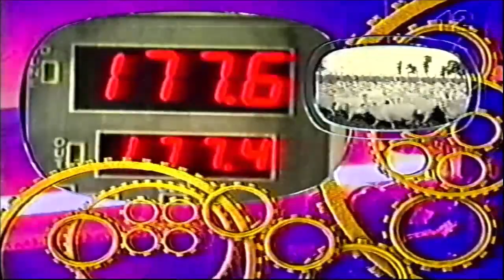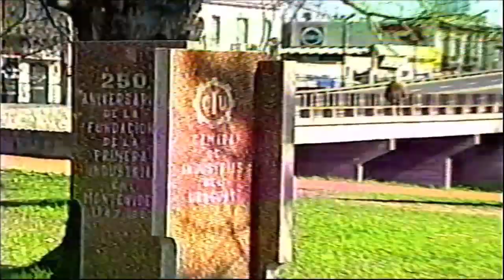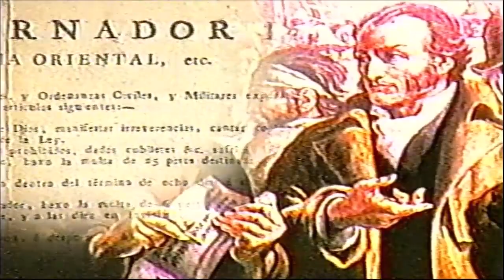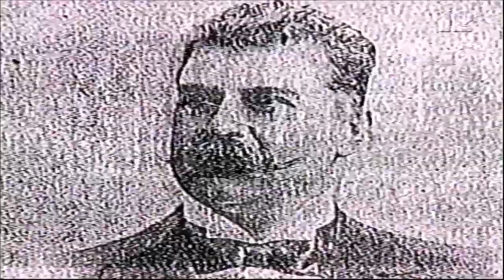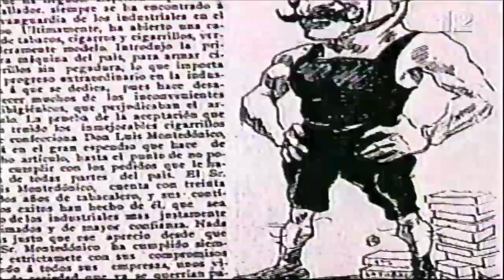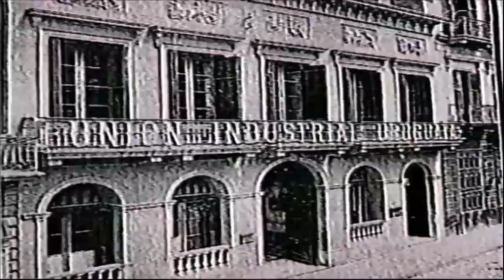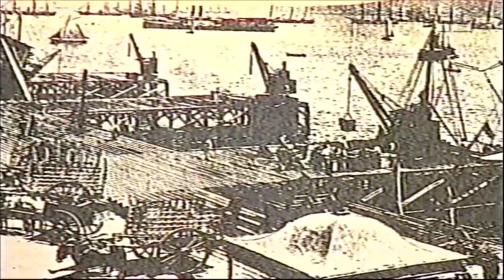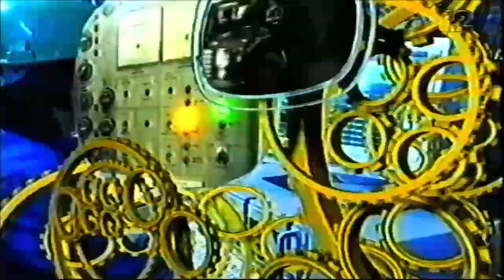UN SIGLO DE INDUSTRIA EN EL URUGUAY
La Cámara de Industrias del Uruguay cumplió su primer centenario en 1998. Ese año produje un breve ciclo de dos programas de televisión, que narra esa historia de cien años.
El presente es el primero de los dos programas, emitido por Teledoce